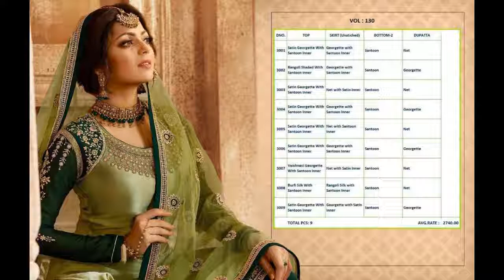LT Nitya vol 130 BS FASHION WHOLESALER EXPORTER IN SIURAT 98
LT Nitya vol 130

FABRIC : IN PIC

PCS : 09
PRICE : 2740